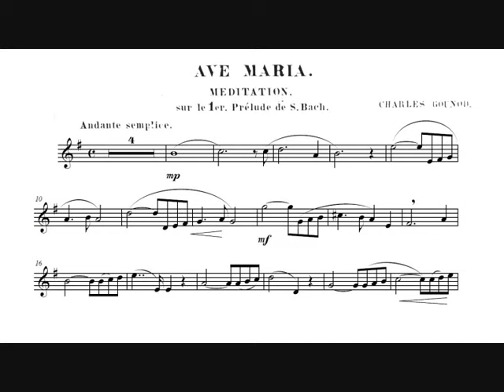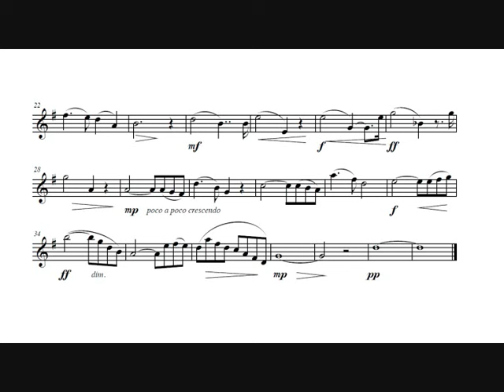Charles Gounod: Ave Maria (Guy Touvron, trumpet)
A little prayer dedicated to the memory of Maestro Touvron.

Charles Gounod: Ave Maria for violin and piano, based on the prelude in C major, BWV 846 by Johann Sebastian Bach, arranged for trumpet and orchestra (1859).

Camerata de Versailles.
Amaury du Closel, conductor.

Guy Touvron is a French classical trumpet player and music teacher.
He is an accomplished soloist, having played with some of Europe's leading orchestras, and has premiered several prominent trumpet concertos.
Touvron has given over 3,000 concerts, features on over 70 recordings, and has won several prizes, including three international Grands Prix

Touvron also teaches trumpet and regularly conducts master classes around the world.
He has been called "one of the leading pedagogues of trumpet technique and interpretation France has ever produced.
He wrote a biography on his mentor Maurice André, which was published in 2003.

Guy Touvron was born on 15 February 1950 in Vichy, France.
While his parents were not musicians, his grandfather played the cornet.
At the age of ten Touvron started playing the cornet, and after a few years he became proficient on both the cornet and trumpet.
In 1967 Touvron enrolled at the Paris Conservatory of Music and studied under classical virtuoso trumpeter Maurice André.
A year later the Conservatory awarded Touvron first prize for cornet, and a year after that, first prize for trumpet

Touvron held the position of principal trumpet for the Orchestre National de Lyon between 1969 and 1971, and for the French Radio Philharmonic Orchestra between 1971 and 1974. In 1973 he formed his own group, the Guy Touvron Brass Ensemble, and became a faculty member of the Lyons Conservatory in 1974. In 1990 Touvron began teaching at the Conservatoire National de Région in Paris.
He regularly conducts master classes around the world, including at the Juilliard School in New York City, and at the Royal Northern College of Music in Manchester.

Many of Touvron's performances are of works by baroque composers like Bach, Albinoni and Torelli, but he also performs contemporary classical music and has premiered several prominent trumpet concertos by Ivan Jevtić, Jacques Loussier, François Rauber and others. Over 20 compositions have been written for him.
Touvron has performed with orchestras such as I Solisti Veneti, the English Chamber Orchestra, La Scala di Milano, The Luzern Festival Strings, the Prague Chamber Orchestra, as well as French Orchestras of Lyon, Toulouse, Pays de Loire, Pays de Savoie and Auvergne.
He regularly appears in festivals at Lille, Prades, Lanaudière (Canada), Bachwoche Ansbach, Pollenca (Spain), Stresa (Italy), Salzburg (Austria) and Montreux (Switzerland).

Touvron features on over 70 recordings, has given over 3,000 concerts.
He has won several prizes, including three international Grands Prix in Munich, Geneva and Prague.
In the early 2000s, Touvron wrote a biography on his mentor Maurice André entitled Maurice André: Une trompette pour la renommée (Maurice André: A Trumpet for Fame), which was published in 2003.

Asteroid 278197 Touvron, discovered by French astronomer Jean-Claude Merlin in 2007, was named in his honor.